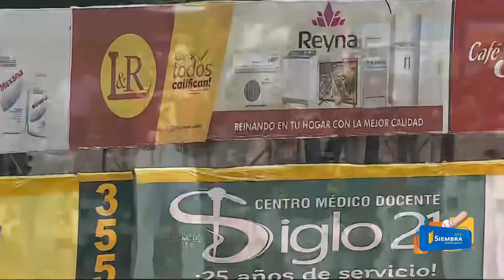Batazo largo 💥 HOMERUN de la Hanser Alberto y los Gigantes marcan delante 🐎🔥